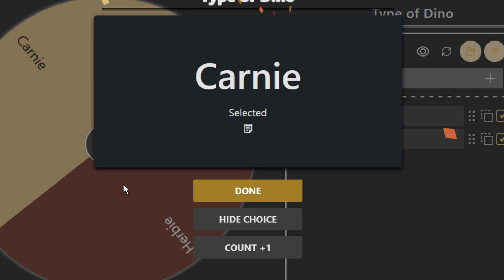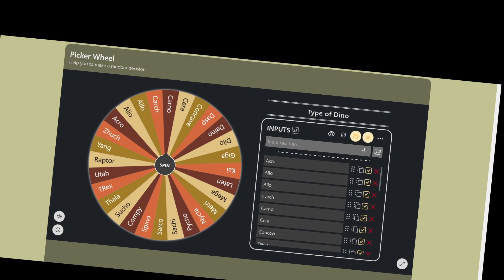Path of Titans Series | Sneak Peek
Hello, my name is Cupi, and I'm addicted to Path of Titans. Here's a sneak peek of the chaos to come!

Link to full video -  COMING SOON